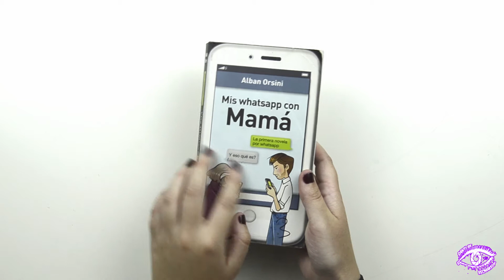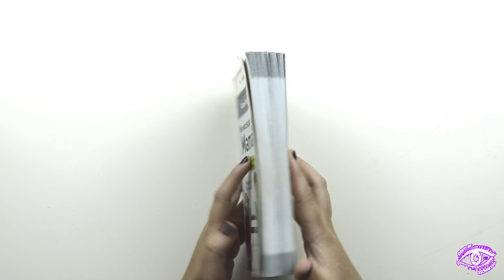Mis whatsapp con mamá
Reseña del libro "Mis whatsapp con mamá" de Alban Orsini.